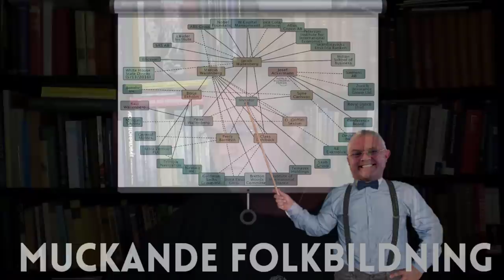När muckandet blev för mycket - Carl Norberg 2022-09-23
Muckety vann priset för "Outstanding Use of Digital Technologies, Small Site" 2009 vid Online Journalism Awards som presenterades av Online News Association.

Domarnas kommentarer om Muckety: "Detta är imponerande ur teknisk synvinkel. Även om jag kan förstå hur dessa diagram byggdes, imponerar det på mig att de kan manipuleras, utökas, dras ihop, sparas, centreras, trimmas, etc. på den här nivån. Wow. Den här webbplatsens teknik producerar inte bara banbrytande och relevant journalistik, utan den låter dig göra detsamma."

Muckety togs ner utan förklaring i slutet av 2017.

Stöd oss:
SWISH: 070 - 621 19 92 (mottagare Sofia S)